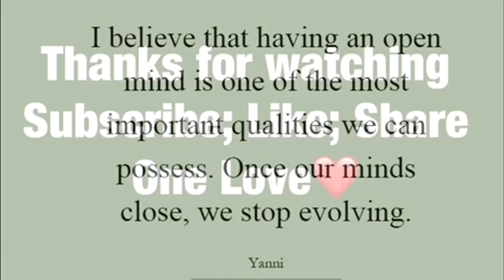DRAMA IN A LAGOS TAXI || OBODO OYINBO TV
Hey Fam,

It's very easy to blame bad leadership for all the problems in Nigeria and Africa as a whole. Very easy.  But what about the average Nigerian? Are we doing the right thing? Bad attitude is a culture and systematic problem.